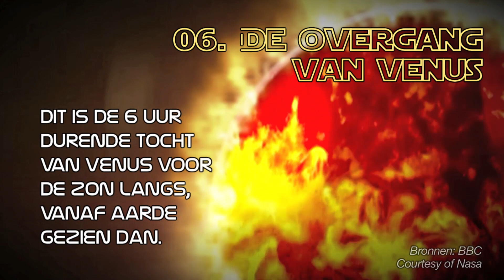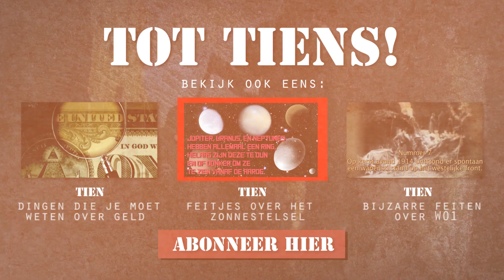10 Zeldzame Astronomische Gebeurtenissen - TIEN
Vandaag heb ik 10 zeldzame astronomische gebeurtenissen voor jullie. Wat denken jullie van het heelal, is er meer leven in het heelal?